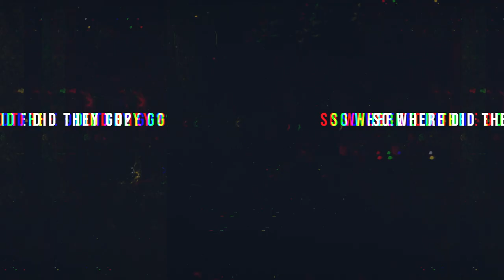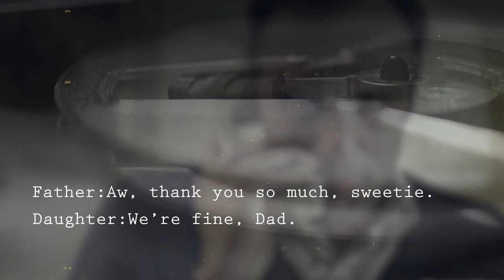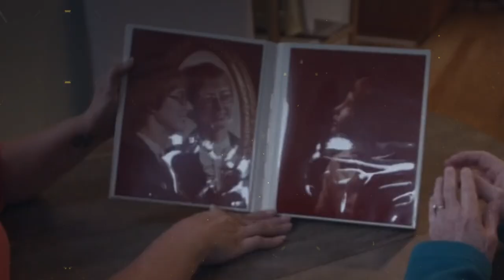This PHONE CALL Will Give You The CHILLS! The Horrifying Case Of Mary Stauffer.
What you just listened to was an actual recording between 8-year-old Elizabeth Stauffer and her Father Irv, recorded by the FBI.
This call was made after she and her mother had been abd*cted by a man called Ming Sen Shiue
It’s a story of unreasonable infatuation, Daylight kidnapping, daring escapes, a Hired Hitman and an attempted Homicide in a court of law.

This is the Kidnapping of Mary Stauffer and her 8-year-old daughter Elizabeth